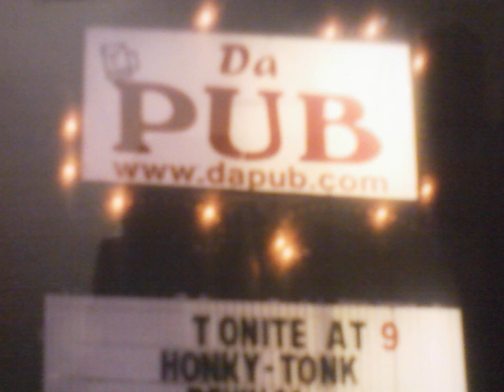But I Luuuve You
Sing it with me!
A bit of Honky-Tonk Revival to make you thirsty...